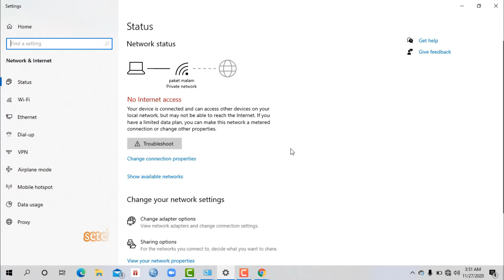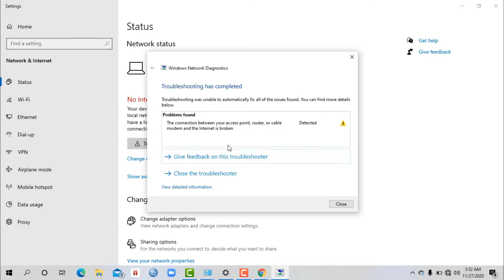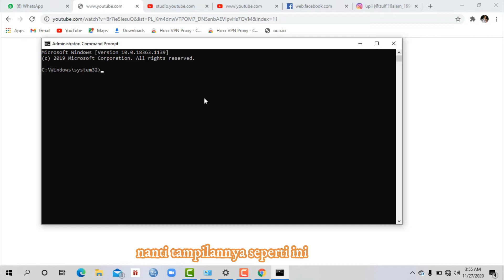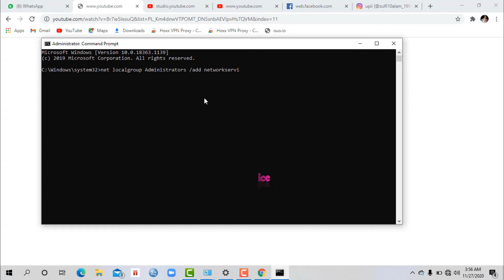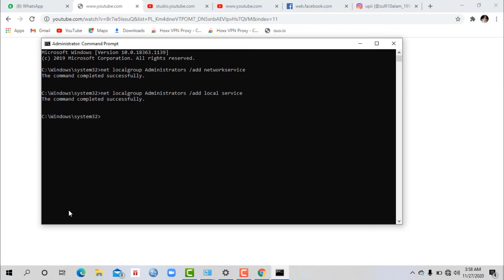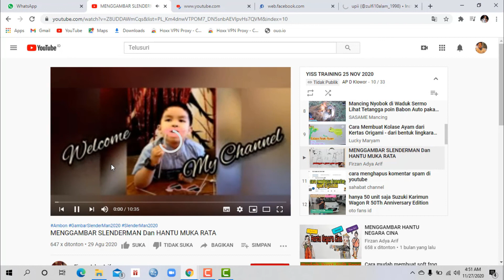Cara Memperbaiki Koneksi Internet Limited | PC/LAPTOP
Pasti sangat kesalkan ketika internet di laptop kita bermasalah padahal internetnya terhubung, tetapi tidak not acces katanya atau tidak bisa buka browser,,
ini ada tips dari video saya semoga bermanfaat ya...